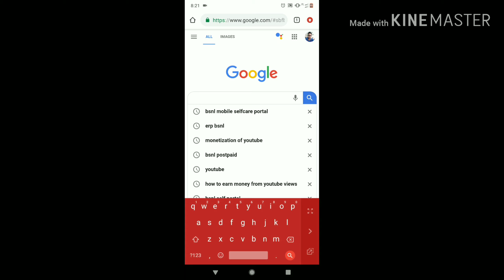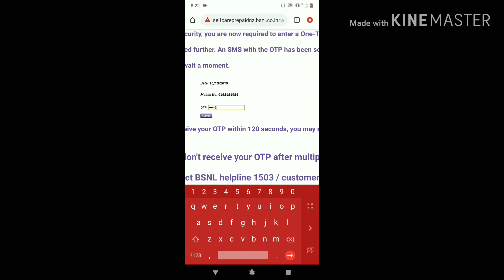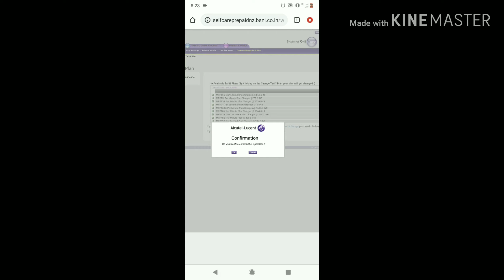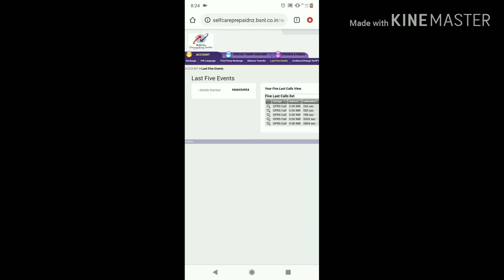How to activate BSNL Plan using SIM main Balance